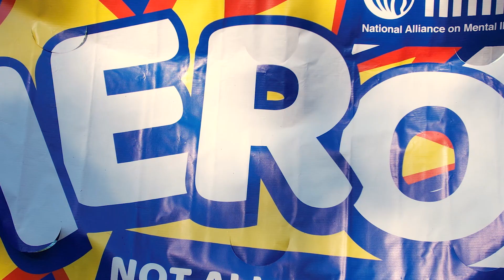2024 NAMIWalks at Cherry Park